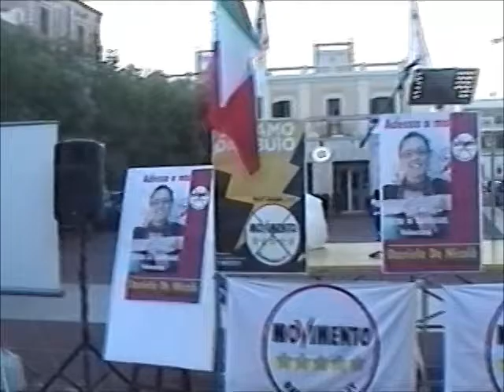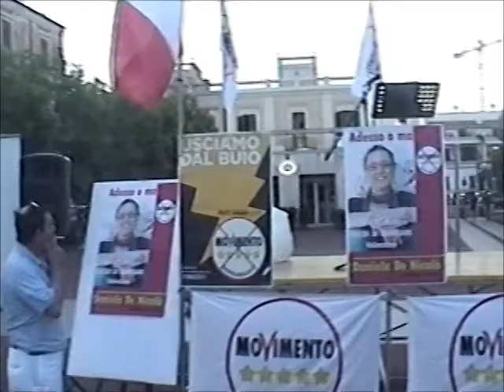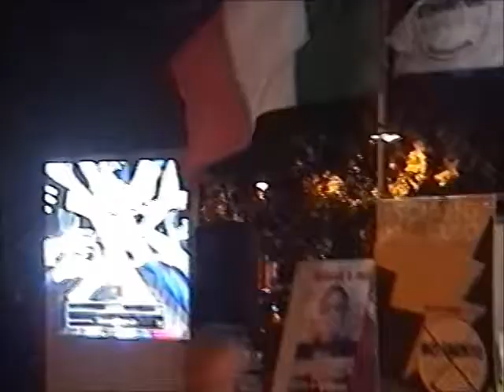1°Comizio Movimento 5 Stelle Valenzano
Il primo comizio del movimento 5 stelle a Valenzano, 12/05/2013.
Introduce Francesco Caprio, candidata Sindaca Daniela De Nicolò, e a seguire Antonio Sisto, Danilo Salerno, Tanya Franco...e tutti gli altri candidati della lista! La piazza era piena, la gente ha apprezzato e addirittura si avvicinava per prendere gli opuscoli e informarsi su tutto. Per seguirci oppure il nostro blog facebook Amici di Beppe Grillo Valenzano